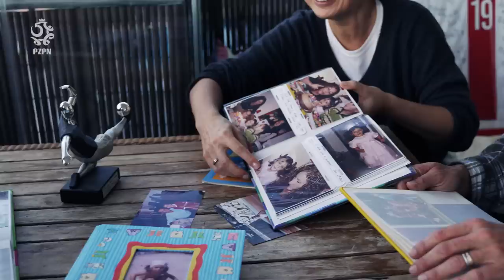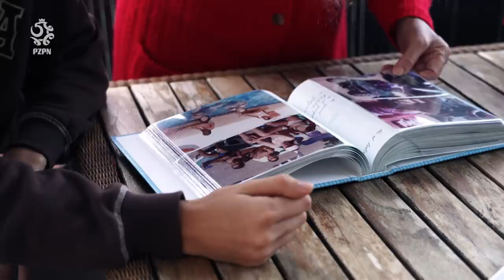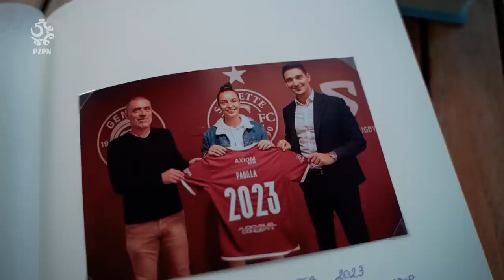POLKA NA ZAWSZE. Z wizytą u Natalii Padilli-Bidas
Natalia Padilla-Bidas urodziła się w Hiszpanii, jednak dziś występuje w koszulce z orzełkiem na piersi. Dlaczego zdecydowała się na grę dla Polski, jak rozwijała się jej piłkarska przygoda oraz jakie cele stawia przed sobą, a także reprezentacją Polski kobiet na najbliższe lata? Zobaczcie sami!